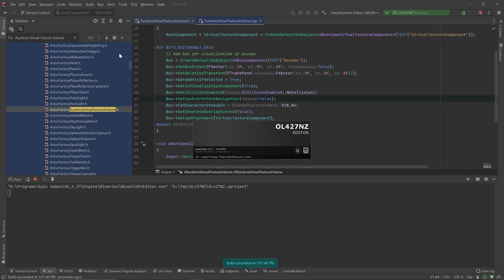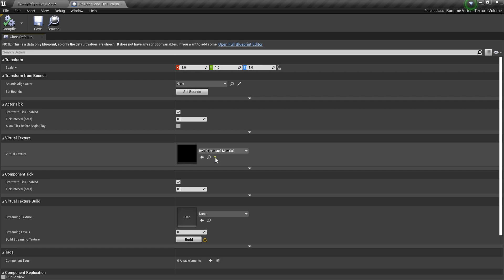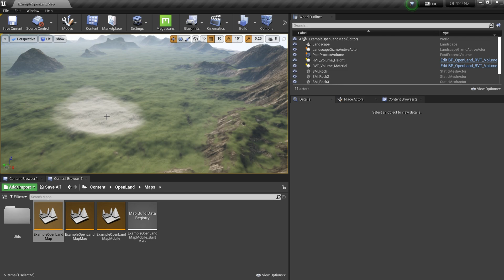Hot Fix: OpenLand's Layer Painting Issue in Unreal Engine 4.27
There is a problem in OpenLand when painting landscape layers inside 4.27. Here's I'm going to show you the problem how to fix it.

We will release a proper fix hopefully in the next week.